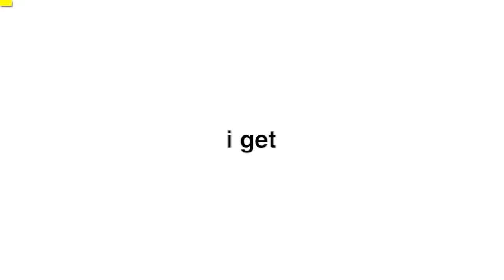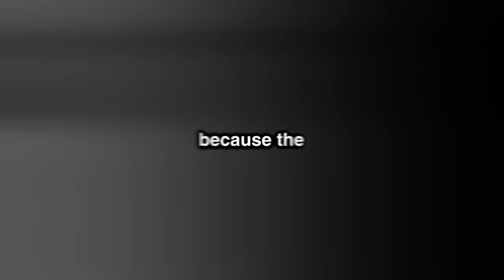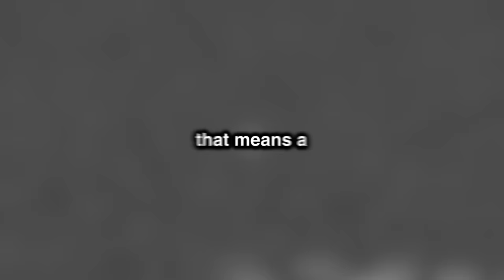Every time my Friend Looks Away I add a Horror Mod...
Every time my Friend Looks Away I add a Horror Mod... w/ Doni Bobes - Minecraft